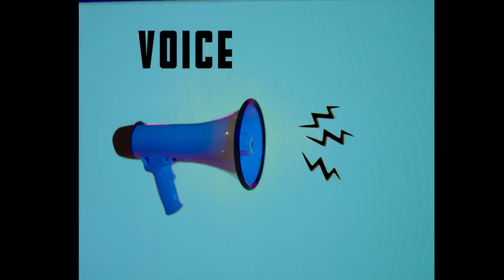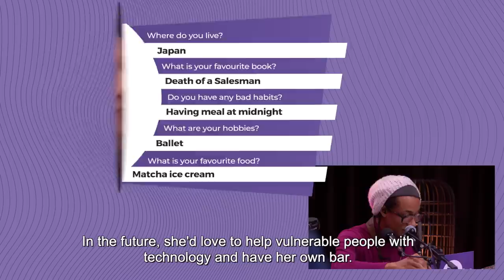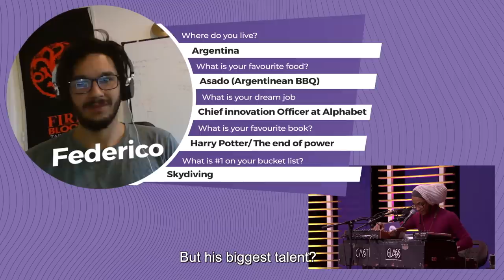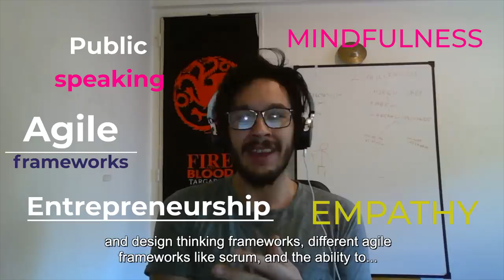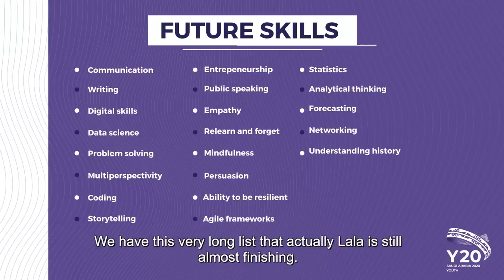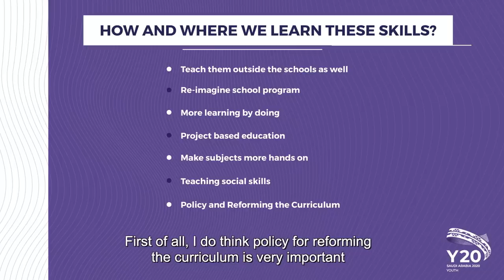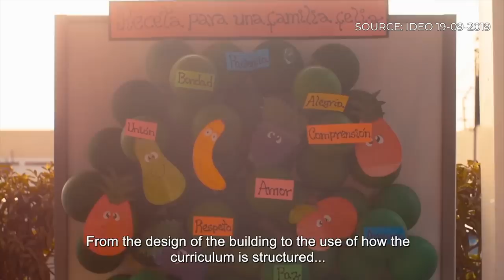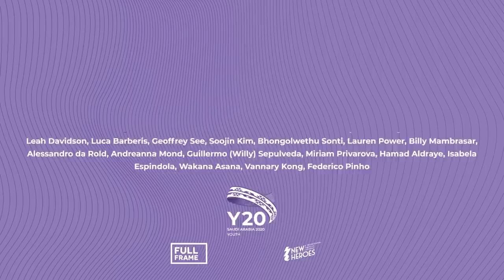WhatWouldYouSay - Future Skills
WhatWouldYouSay, the Y20 2020 online talk show series on the most urgent topics of youth today.

The WhatWouldYouSay Talk Shows are an initiative by the Y20 2020. Its purpose is to highlight to the world the positions, output and impact of the youth and the Y20 delegates on the three Y20 focus areas in 2020: Future Fit, Youth Empowerment, and Global Citizenship.

🎓Check out the free education toolkit for ideas on how to use the talk shows in your class room

0:00     1. Intro
2:30     2. What skills do you need in the future?
7:19     3. How and where to learn them?
13:06   4. The pressure’s on: Academic stress
17:00   5. Inspiring schools
22:05   6. Change the system
25:10   7. Goodbye!